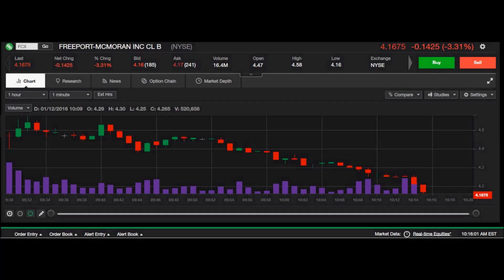Live Stock Chart: FCX 1/12/2016 NYSE Stock 1 Minute Chart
In this short video, I will show a screen shot of a live 1 minute duration chart for FCX, on 1/12/2016.  This is good for reference and to see how a chart will react and play out in a live situation.  Chart replay speed has been sped up x4 for faster viewing.